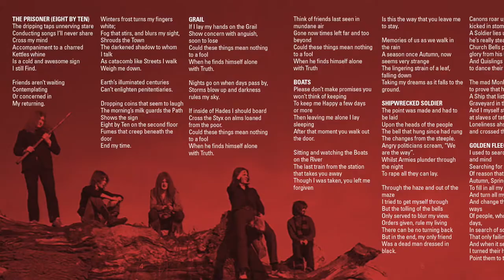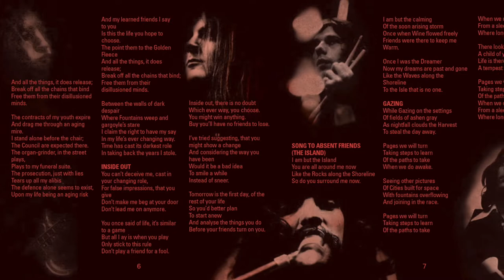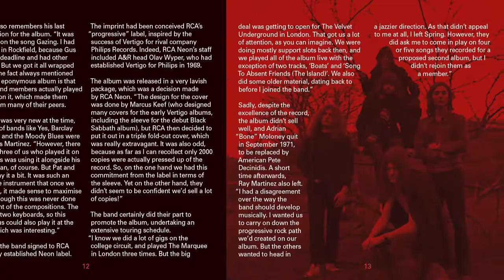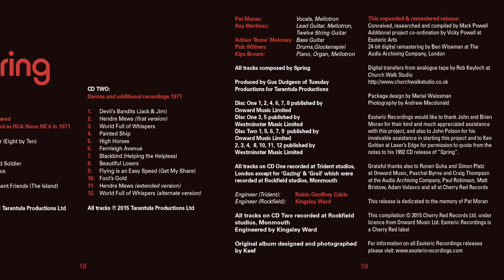Spring - Grail [Official Audio]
SPRING’s eponymous album was released in May 1971.  The images used in this clip come from the 2015 remastered edition of their album on Esoteric Recordings/Cherry Red Records

SPRING members included Pat Moran whose notoriety came from his engineer / producer duties at Rockfield studios (for the likes of Queen, Iggy Pop and Pat’s friend Robert Plant) & drummer David ‘Pick’ Withers who was part of Dire Straits from 1977 through 1982.  Most of the images in this clip were recently re-discovered by the band and mainly feature the photography of Andrew MacDonald.  The design layout is by Meriel Waissman.